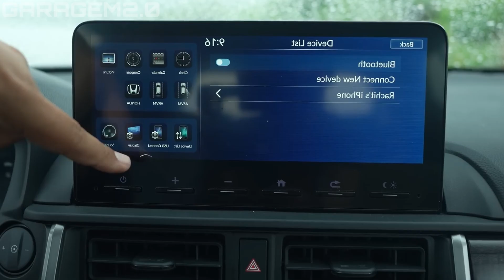NOVO SUV BRASILEIRO DA HONDA VAI SER MAIS BARATO QUE O JEEP AVENGER! ELEVATE